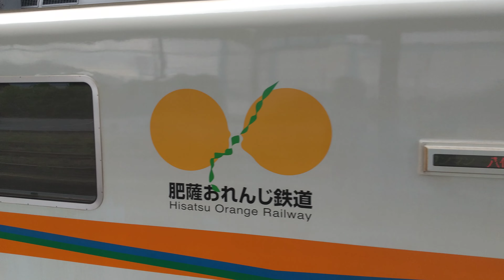昨日乗車した肥薩おれんじ鉄道(2両編成で八代駅に入線して来ました)😄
昨日川内まで乗車しました肥薩おれんじ鉄道です
2両編成で入線後、切り離し作業がありくまモン列車が川内行きとなりました。